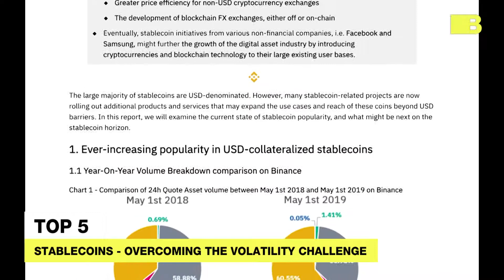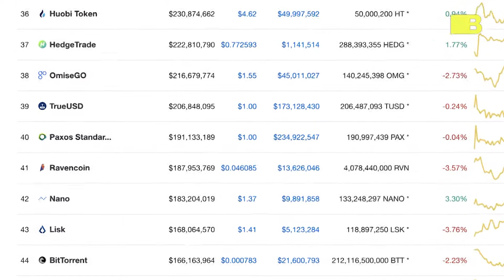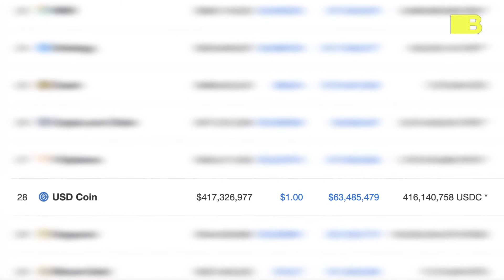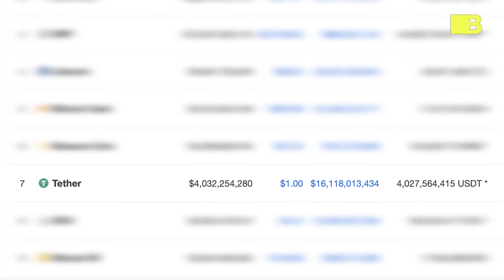BLOCKTV'S Top 5 Stablecoins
There are a lot of stablecoins, but don't worry- we've got the best 5 of 'em, right here.